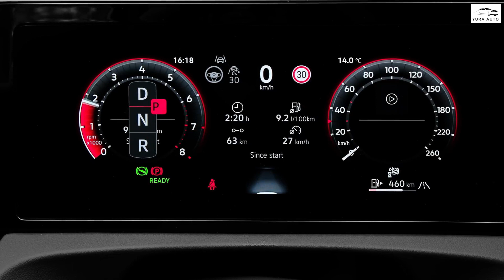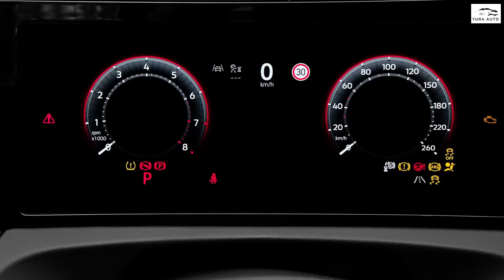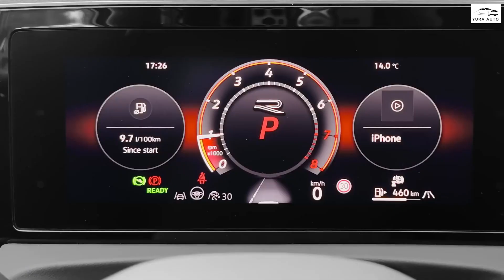New 2025 Volkswagen Tiguan R Line Reveal: Interior and Features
2025 volkswagen tiguan
2025 volkswagen tiguan r line
2025 volkswagen tiguan review
2025 volkswagen tiguan redesign
2025 volkswagen tiguan r
2025 volkswagen tiguan interior
2025 volkswagen tiguan usa
2025 volkswagen tiguan canada
2025 tiguan
volkswagen tiguan
2025 vw tiguan
volkswagen
tiguan